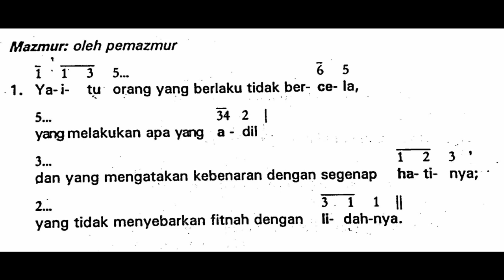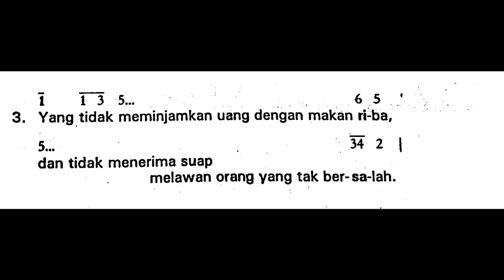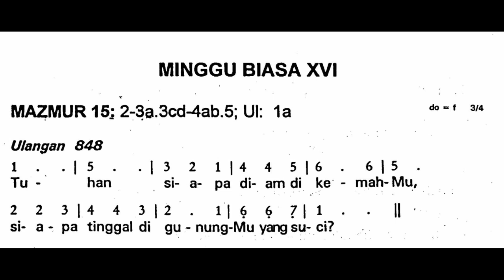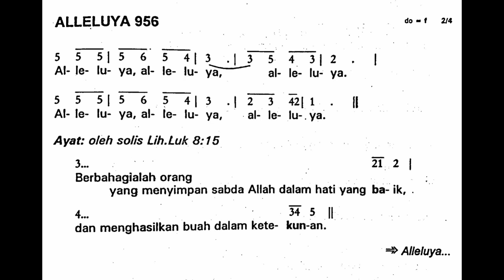[Edisi Lama] Minggu, 17 Juli 2022 - MINGGU BIASA XVI (Enam Belas) - Mazmur Tanggapan - Tahun C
Shalom!